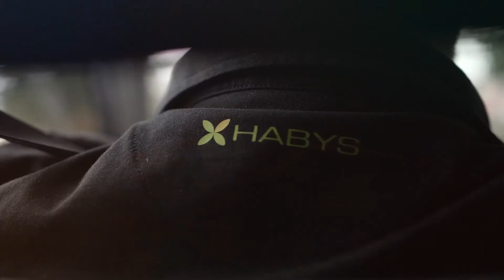Habys fightclub zajawka W13